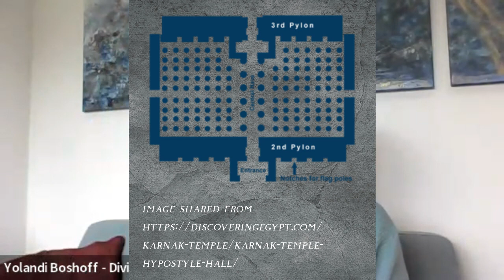Exploring Egypt - Karnak and Sekhmet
In this episode Yolandi is exploring the largest man-made temple in the world, called Karnak.  Karnak is situated in Egypt in the city of Luxor.
She explains the layout of the temple and how the ancients worked with star energies through the obelisks situated in the temple.  She also goes into her own personal experiences in the Temple of 7 Dimensions and share about her journey with Sekhmet and meeting her in the Temple of Ptah.

Highlights in the video:
00:00  Welcome
00:48 Background of Karnak, Sacred Festivals, Obelisks and Energies
06:20 The Hypostyles Room
09:02 The Temple Entrance
10:35  The Temple of Seven Dimensions
14:14  The Temple of Ptah and journey with Sekhmet
25:08 Thank you and meditation info

To find out more about working directly with Yolandi and book your journey today.